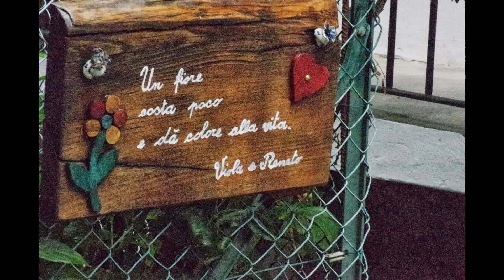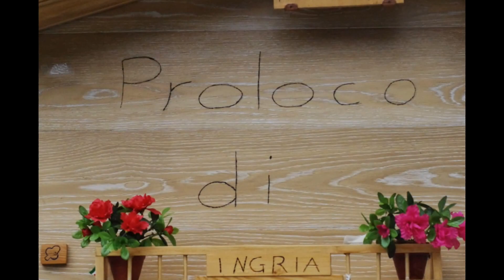Ingria ValleSoana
Il toponimo risale al nome personale germanico "Ingrich" e testimonia forse la presenza di un insediamento longobardo sul territorio. È attestato nella forma odierna a partire dall'anno 1562, senza presentare nessuna variante grafica. I primi documenti storici, risalenti all'XI secolo, affermano che è stata feudo dei signori di Valperga. La popolazione partecipò alle rivolte dei tuchini per liberarsi dal potere feudale ma dopo quattro anni di guerra, finì sotto il potere dei Savoia. Il suo patrimonio storico-architettonico non si mostra particolarmente ricco, se si esclude la chiesa di San Giacomo, che risale al Seicento. Molto pittoresco, infine, è il piccolo abitato di Pasturea, che presenta un campanile eretto su un roccione.